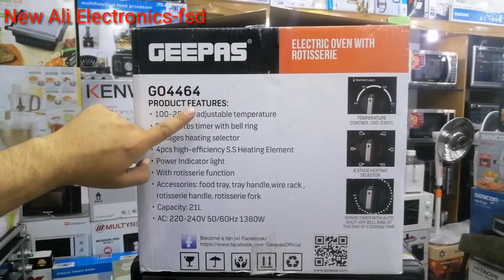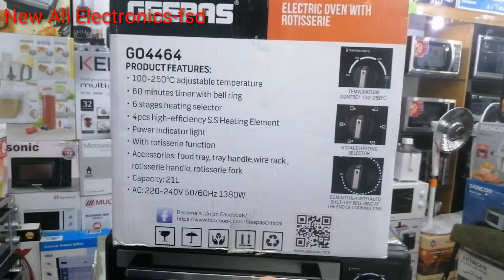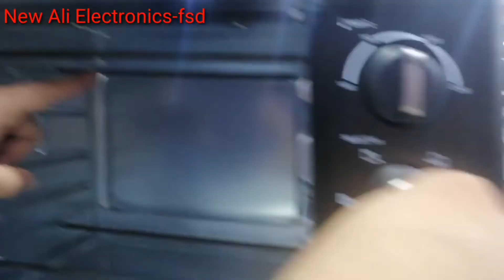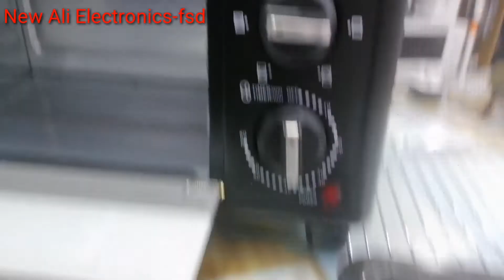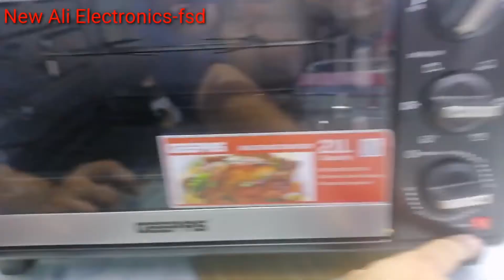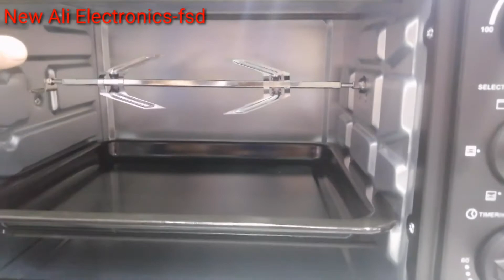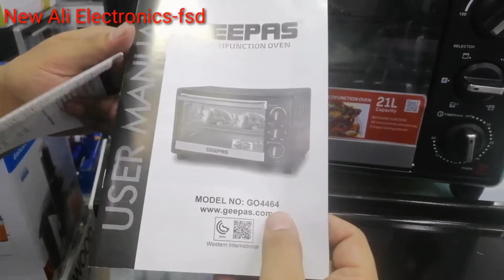Geepas 21-ltr smart baking oven GO-4464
for order
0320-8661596 what's app msg only